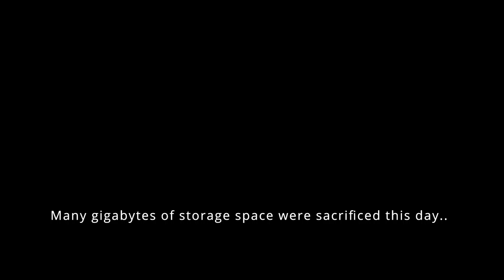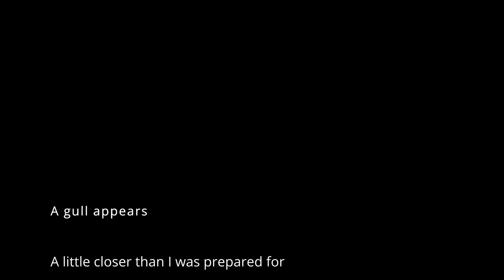Photos And Sequences From The Park Pond Dec 22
Here are some photos and sequences of photos from the day I brought my tripod to the park.
I am still learning my bird identification, so don't rely on the bird names in the timestamps for making important life decisions.

Timestamps:
0:00 Slideshows of gulls/ducks landing on water
1:41 "A Few" individual photos
1:45 Canvasback on water
1:55 Heron in flight
2:07 Two Brownish ducks in pleasant lighting
2:15 Mallards on water
2:20 Mallard over water
2:34 Assorted ducks
2:46 Northern Shoveler
2:55 Bombs away (Heron pooping in air)
3:03 American coot flailing on water surface
3:08 Cormorant flying low over water
3:17 Mallard landing. One of my favorites of the day
3:28 The gull is close
3:40 The gull acquires a fish
3:57 Mallard 3 photos of a landing
4:14 Thanks for watching